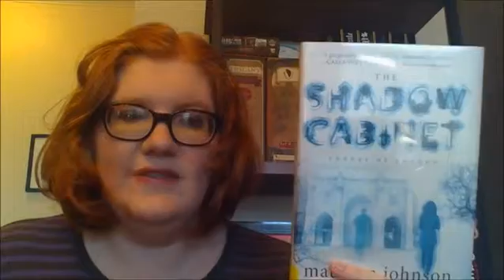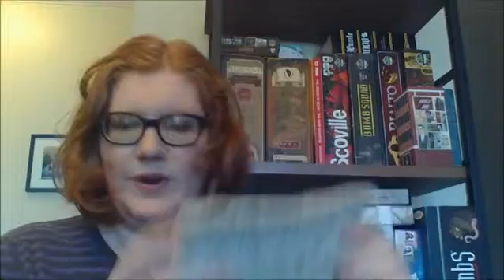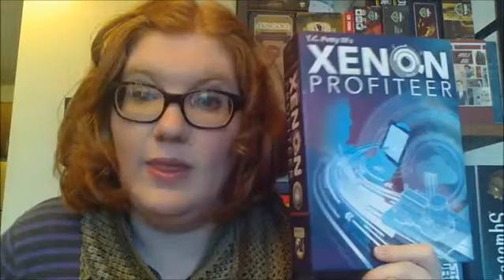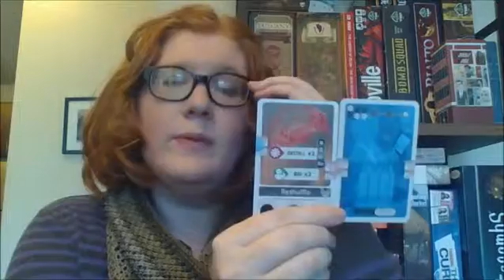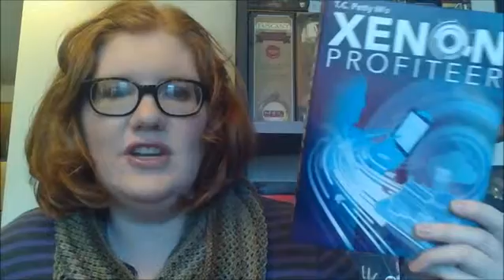F&D Episode 054: Chemical Engineering the Board Game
Finished Father Time Cowl with Quest Handspun, 3 new skeins - 2 of them for the shop, Shadow Cabinet book review, lots of shop news, Game of the Week: Xenon Profiteer